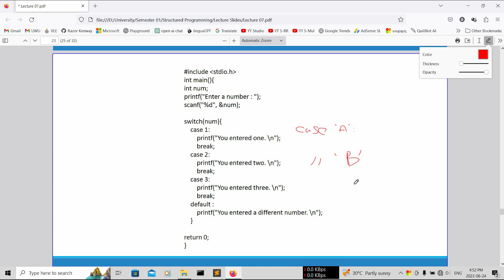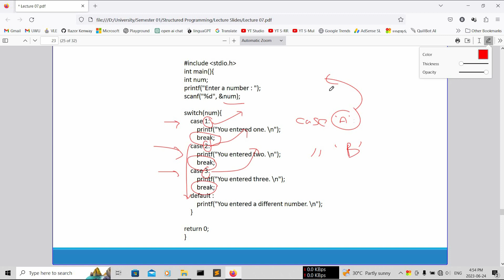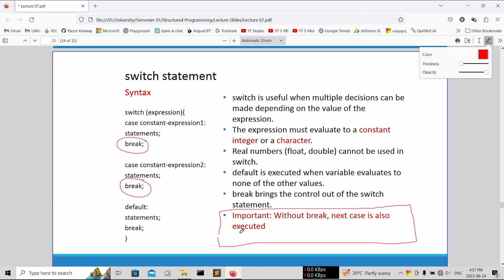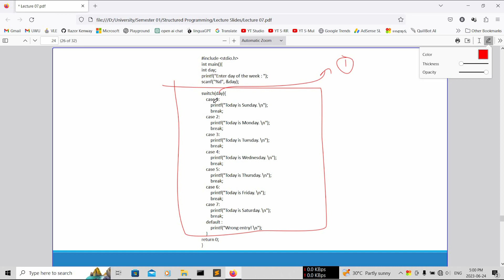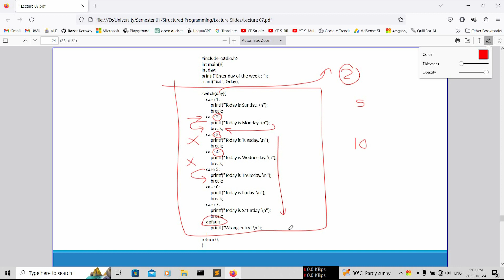Switch Statement in C Programming | C Programming සිංහල Tutorial Episode 23 | SL Android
Welcome To SL Android Youtube Channel 👋

SL ANDROID  channel doesn't promote & encourage any illegal activities, SL ANDROID YouTube channel all contents only provided  by education purpose only.